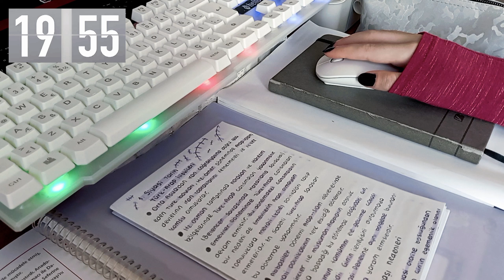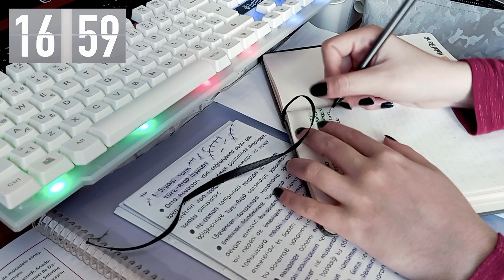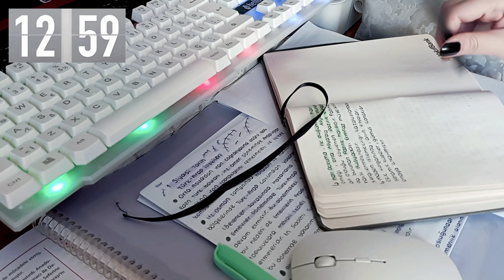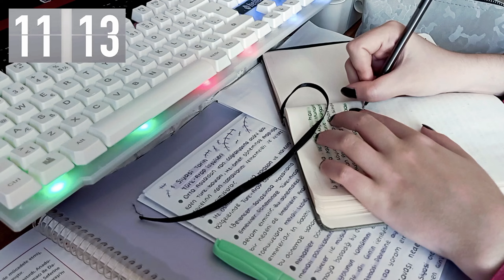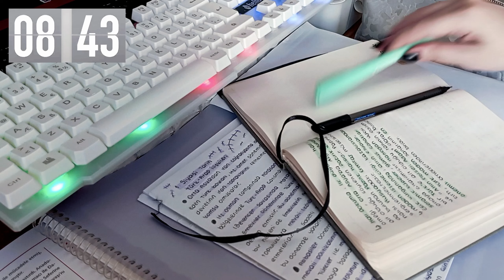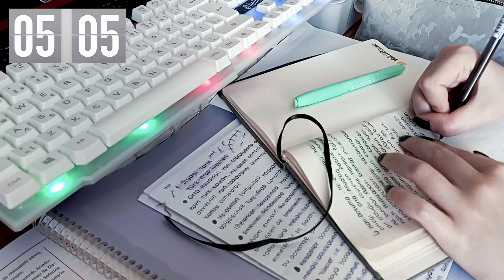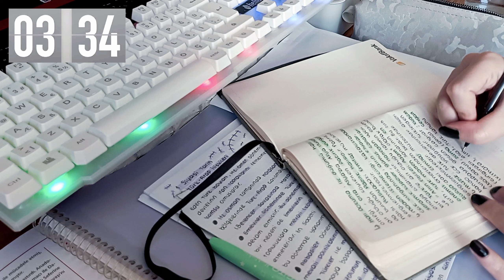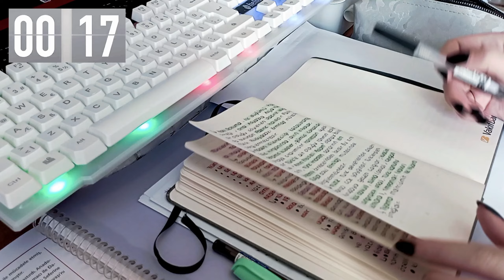STUDY 20 MINUTES WITH ME ⎢No background noise, no music, timer - Studying with Study Time